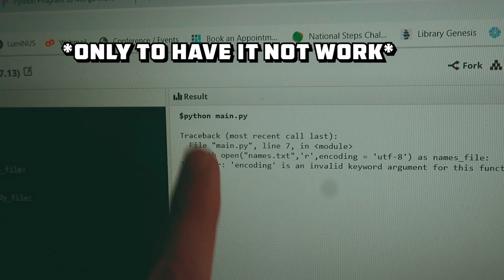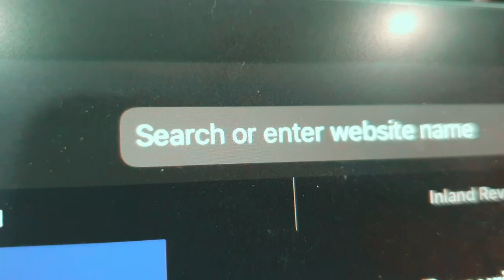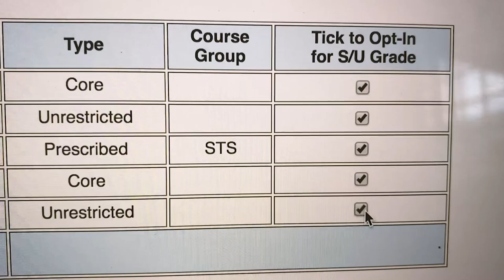Types of UNI STUDENTS during CIRCUIT BREAKER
We unlocked what students are doing this Circuit Breaker!

With the onset of coronavirus, Governments around the world were forced to implement quarantine and circuit-breaker measures to curb its spread. As such, schools were closed and students like ourselves were required to continue lessons from home as well.

Exclusive to this episode, we went to interview our bros are doing! The real question is: WHICH UNI STUDENT ARE YOU/ WANNA BE?😂

2 more weeks till the end of CB, hang in there everyone! Together, we can make CB a meaningful and purposeful one.